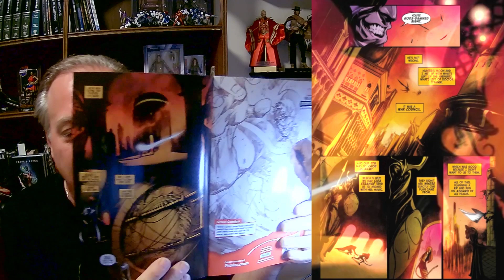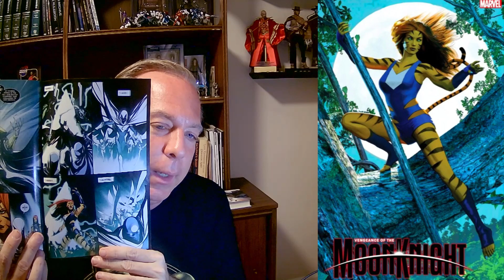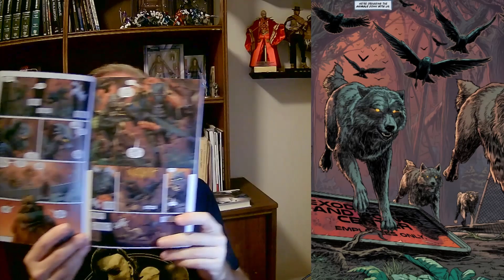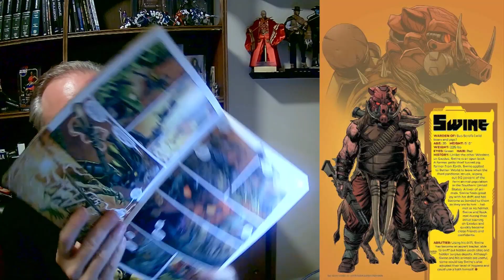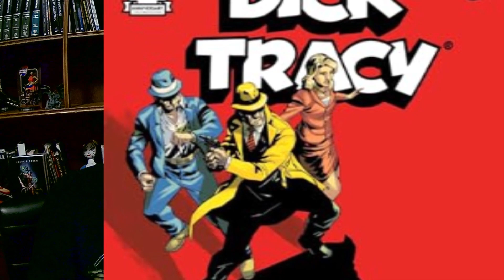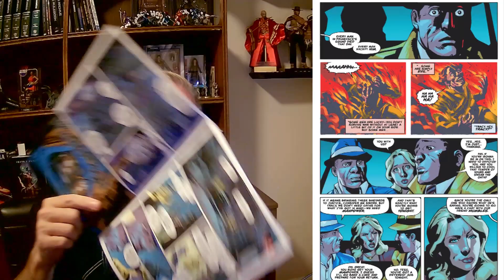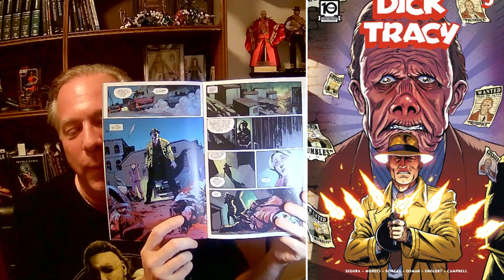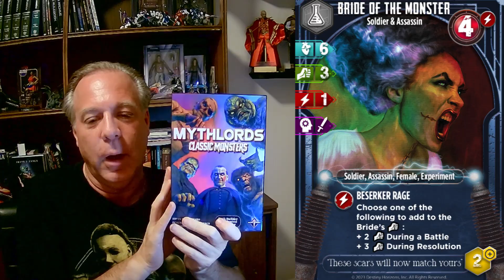Comic Review - Will These Comics Make Good Movies? Ep134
Classic Monster Card Game Sign Up

Will These Comics Make Good Movies or TV? Ep134 MoonKnight RookExodus DickTracy Marvel dccomics Kickstartercomics mcu dcu Skybound Imagecomics idwcomics universalmonsters in this comicreview episode.

Hosted by award-winning screenwriter and producer Frank Zanca, find out if these comics will make future movies and TV Shows.

00:00 - Intro
02:45 - Moon Knight 7
08:50 - Rook Exodus 4
16:40 - Dick Tracy 3
23:19 - Recap